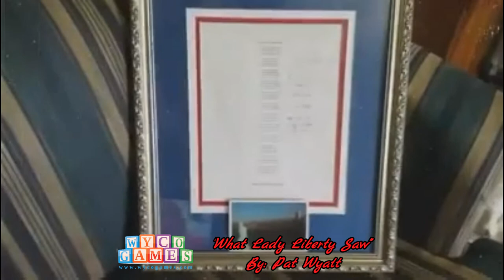"What Lady Liberty Saw" by Pat Wyatt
This is a poem my mother wrote.